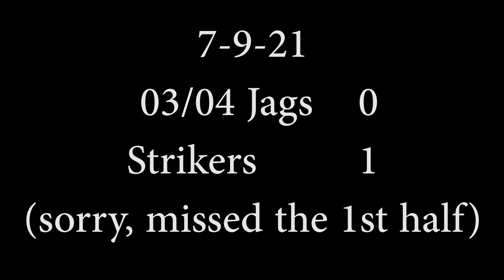7 9 21 03 04 Jags 0 vs Strikers 1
2:25 Foul and YC shown
9:45 Nice pressure!
9:58 Corner
10:15 Corner
16:38 Nice move Kate!
17:10 Nice chance